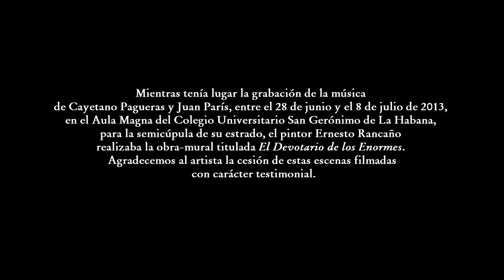DVD Cayetano Pagueras y Juan Paris (making off)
Mientras tenía lugar la grabación de la música de Cayetano Pagueras y Juan Paris, entre el 28 de junio y el 8 de julio de 2013, en el Aula Magna del Colegio Universitario San Gerónimo de La Habana, para la semicúpula de su estrado, el pintor Ernesto Rancaño (La Habana, 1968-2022) realizaba la obra-mural titulada El Devotario de los Enormes. Agradecemos al artista la cesión de estas escenas filmadas con carácter testimonial.